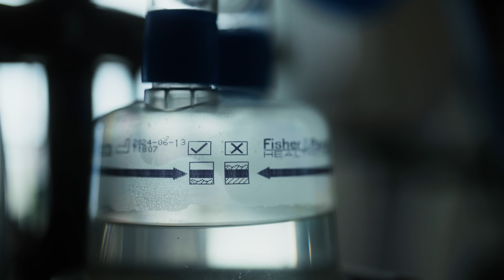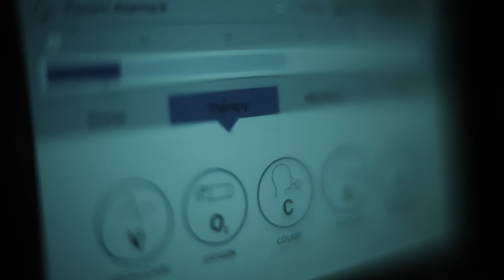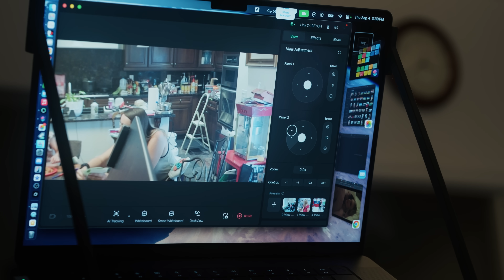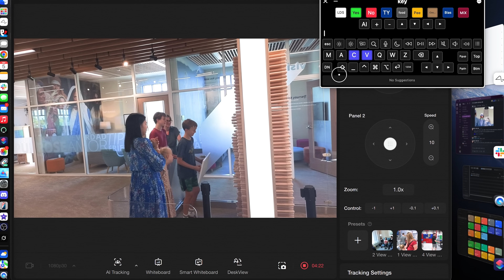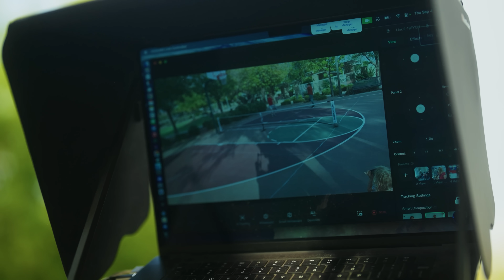Neuralink Helps Mr. Smith See His Family Again | Insta360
Finding joy in small moments. That's what Brad Smith is doing, with the help of Neuralink and Insta360 Link 2.

In this short documentary, meet, Brad Smith, an ALS patient who has not only regained the ability to communicate but also broken through physical limitations, rebuilding an emotional bridge with his family. Acting as a “second pair of eyes,” Link 2 enables him to freely see his loved ones, bringing a profound leap to his quality of life.

We're honored to be part of helping patients like Brad reconnect with loved ones in new and exciting ways, using the latest in AI and innovative technology. Think bold!

00:00 - What Would You Do?
00:36 - The Neuralink Solution
01:17 - Life at Home
04:20 - The Value of Movement
04:45 - Using Link 2 as a Periscope
07:40 - Life No Longer Static

Produced in collaboration with Sown for Good, directed by @JevenDovey and @JakeViramontez.